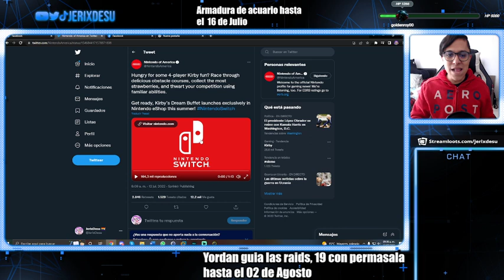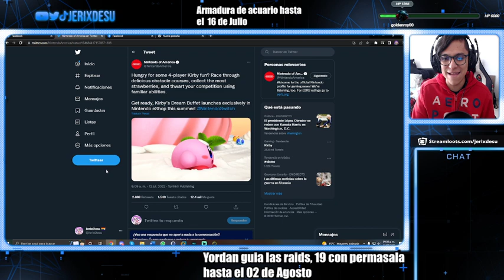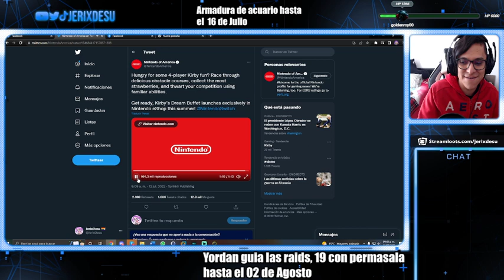Video reaccion: Trailer de Kirby’s Dream Buffet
Ahora si, que comiencen los juegos del hambre!